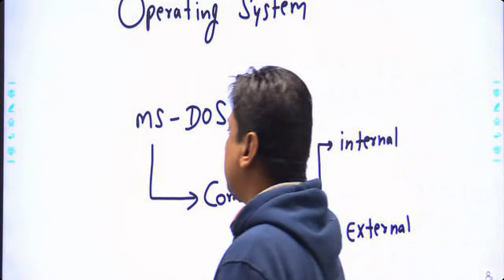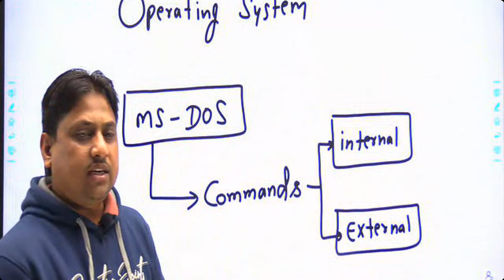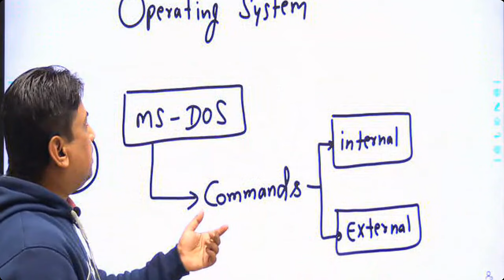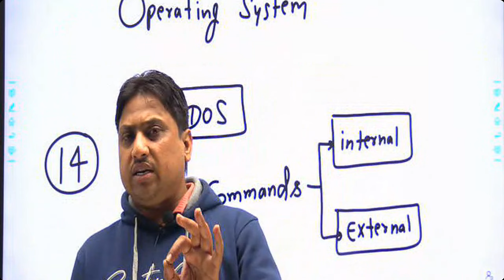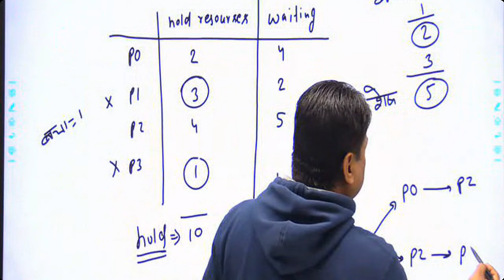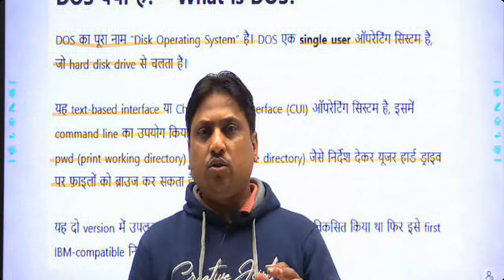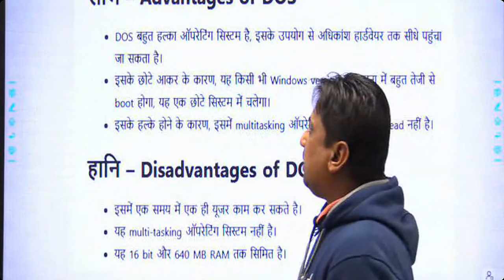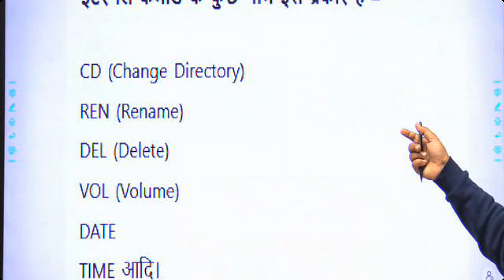Lecture-1. MS-DOS // By Arvind Kumar Sharma Sir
प्रिय विद्यार्थियों,